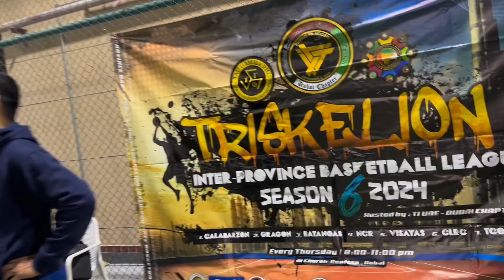Crowd goes wild to this game! | TGP BASKETBALL L. SEASON 6 | DUBAI CHAPTER..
Pls Support my fb page: Aj Manrique official